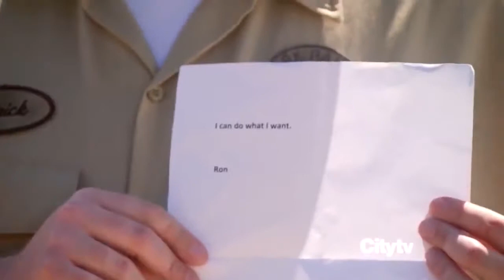The Box | Sunday Sermon | October 18, 2020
If we come to Scripture with honest questions about who God wants to lead our political systems, we might be surprised by the answers.